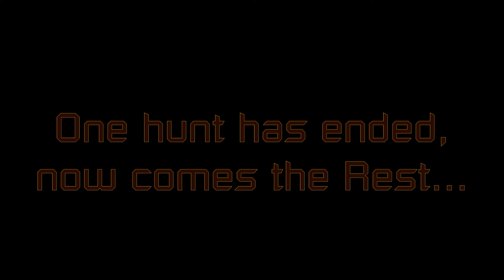Aliens vs. Predator [2010] - Multiplayer #29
Game Type: Deathmatch
Map: Jungle
Predator Skin: Spartan (Rank 31)